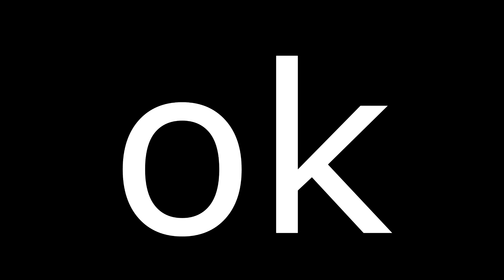Presentazione Team Wombo Combo Yu-Gi-Oh! [BEST MOMENTS & BLOOPERS]